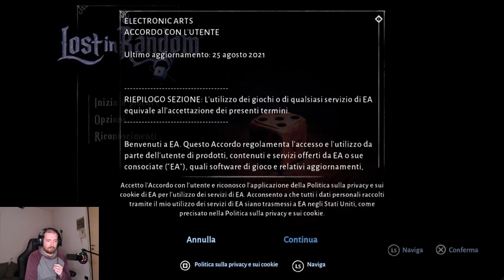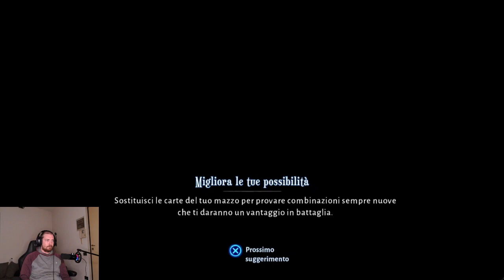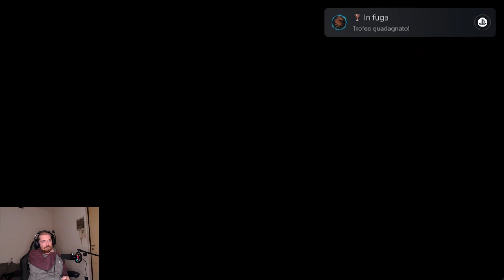Proviamo Lost In Random!